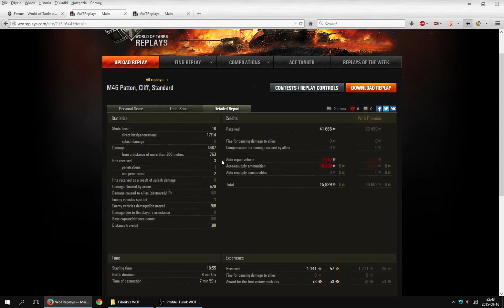M46 Patton: czyli bodajże druga bitwa po wymaksowaniu czołgu.